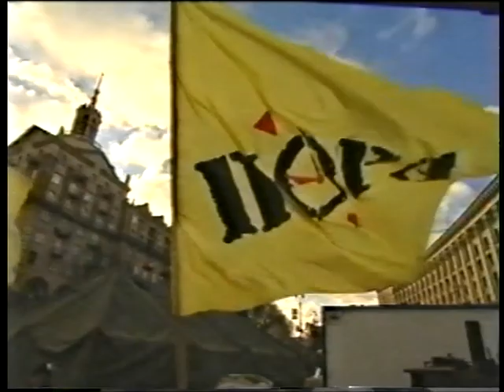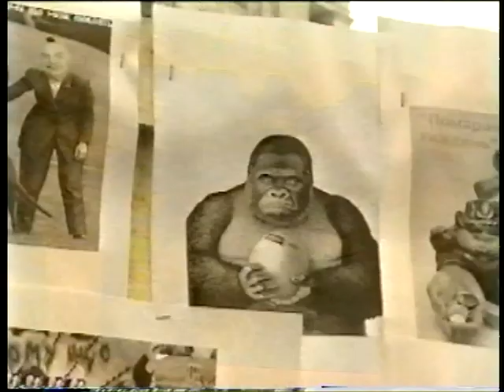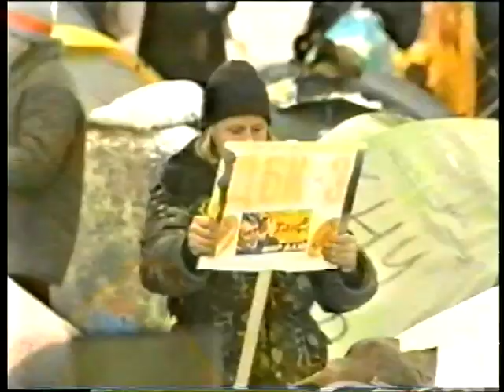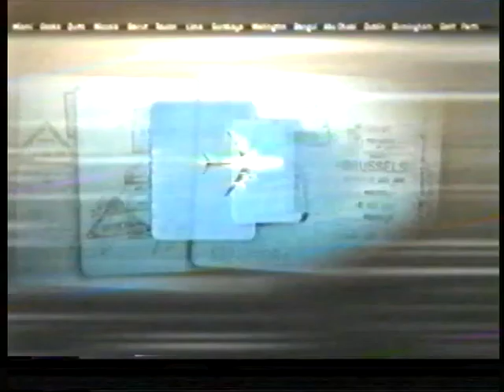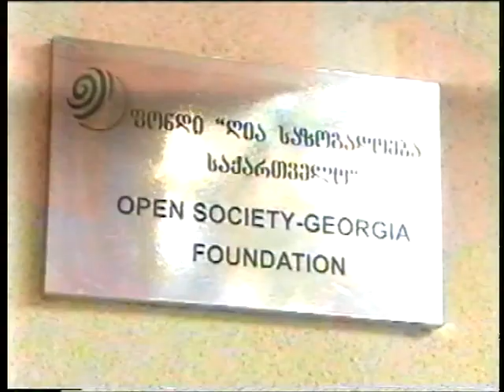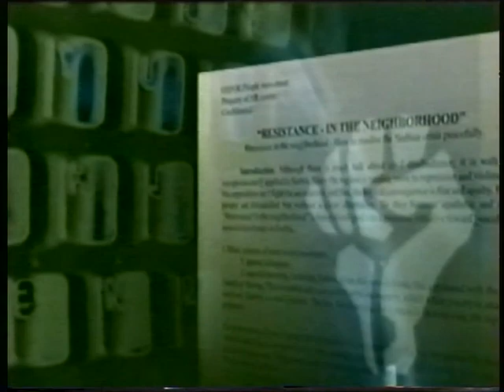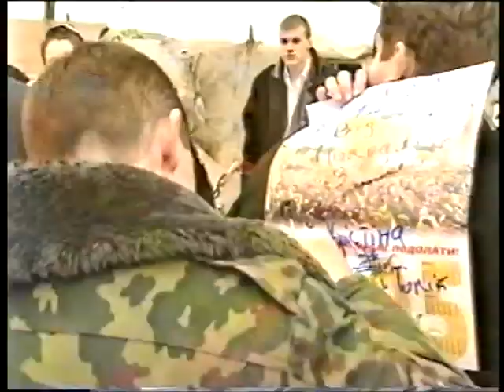Anatomy of a Revolution - Canadian Broadcast Corporation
Journalist Ochs of the Canadian Broadcast Corporation takes a look a behind the scenes of the 2004 Orange Revolution in Ukraine, tracing the origins of the street protests to a meeting at a coffee shop held by several leading activists and American political campaign strategist Chris Holzen who has lived in Ukraine since 1995. The documentary also features candidate and presidents Victor Yushchenko, Petro Poroshenko, MP Taras Stetskiv, MP Georgi Kandaleki, Activists Dmytro Potekhin, Alexander Maric, Marko Marcovic, Sergiy Popovich, US Ambassador to Georgia Stephen Miles, Canadian Journalist Chrysta Freeland (now Deputy Prime Minister of Canada), Former Georgia president and Soviet Foreign Minister.